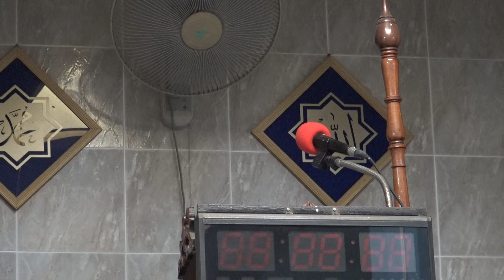คุฏบะฮฺวันศุกร์ 4 พ.ย. 59 โดย อ.อิบรอเฮง ดอเลาะ ณ มัสยิดอิฮซาน ตากใบ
ร่วมบริจาคและสนับสนุน กลุ่มอิสลามนรา ผ่านบัญชีธนาคาร อิสลามแห่งประเทศไทย สาขานราธิวาส เลขบัญชี 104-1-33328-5 ชื่อบัญชี กลุ่มอิสลามนรา โทร 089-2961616 ซอลาฮุดดีน 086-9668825 แวรุสลี